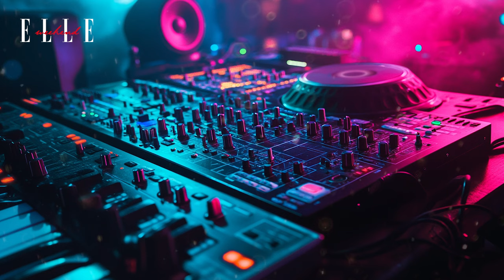【ELLE Weekend】 Lofi Vibes EDM電子音樂 二部曲 融入🥖🎵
ELLE Weekend  Lofi 跟 ELLE 一起過週末，聽聽音樂，放慢生活步調，享受慢活的浪漫與愜意時光。

音樂是一種無須語言就能溝通的存在，「ELLE Weekend」透過音樂希望為繁忙的你帶來快樂、身心放鬆與減輕壓力，在法式 Chill 的週末充電，擁有更多前進的動力及義無反顧的勇氣，感受生活的美好，同時享受具巴黎情調的各式美食、美酒、生活體驗、攤位探索，一個週末日常，一同悠哉漫步，每一個過程將帶給你無窮的難忘回憶，跟著 ELLE 一起慢慢過、好好過。

2024年10月26~27日在松菸文創園區，ELLE已打造獨一無二的法式風格音樂舞台，邀請歌手們陪伴我們一起過週末，透過輕鬆隨性、慵懶鬆弛的曲風主題，來療癒釋放我們日常的壓力。

製作公司: 錨點影音